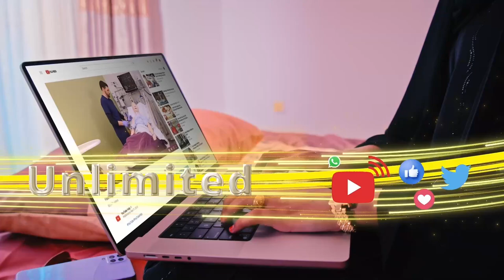Cabdiraxmaan Shide Bile, Maayirkii hore ee Boorama ayaa si rasmi ugu dhawaaqay inuu ku biiray.......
Cabdiraxmaan Shide Bile, Maayirkii hore ee Boorama ayaa si rasmi ugu dhawaaqay inuu ku biiray Xisbiga mucaaridka ah ee Waddani.